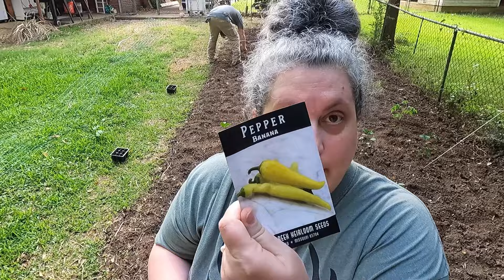Let's Plant This Garden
I could receive points or it could be a few dollars off products. Using the links doesn't cost you anything extra and in some cases nothing at all. You also get discounts and rebates with some of them. Don't feel you have to do it though. I'm just putting it out there to let you know about things I use myself.